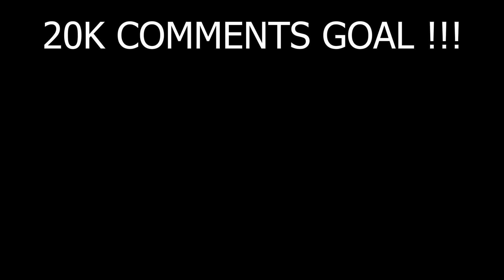I SURPRISE JACK With OP ARMOUR In HARDCORE Survival 😰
I SURPRISE JACK With OP ARMOUR In HARDCORE Survival 😰 #4